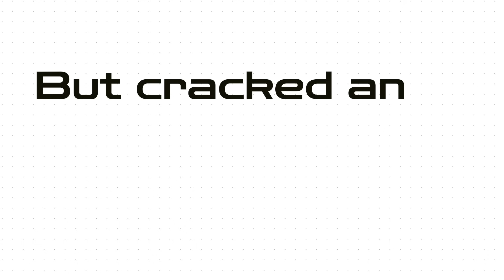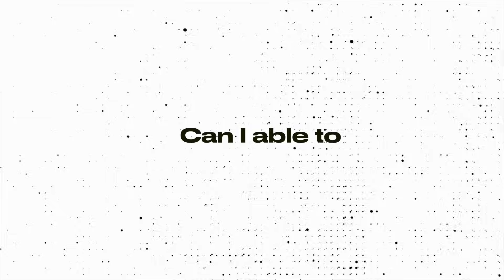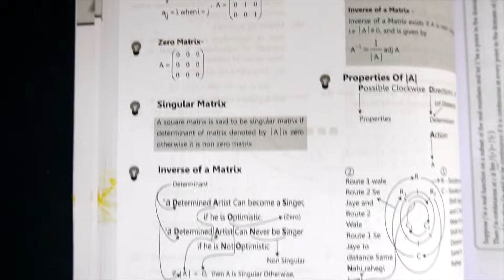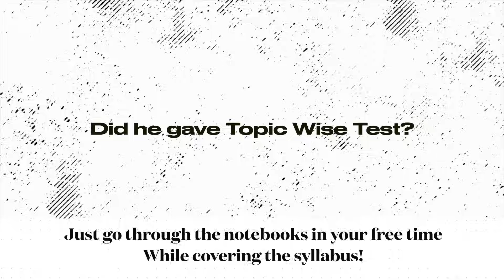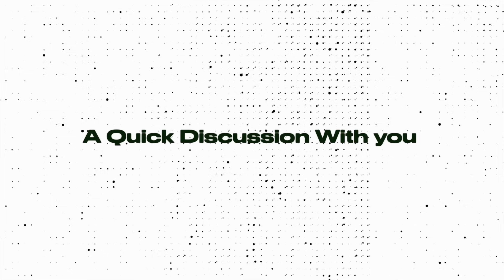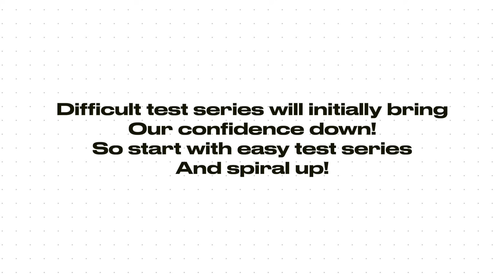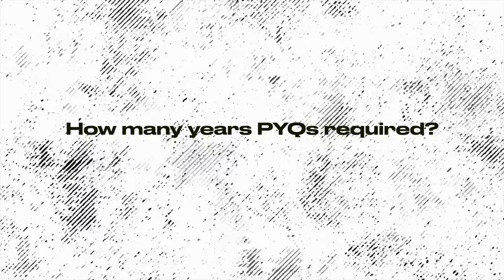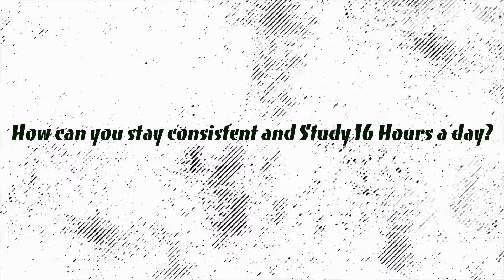How I Cracked GATE in Just 6 Months?| My GATE Preparation Journey to IIT Bombay MTech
In this Video, I have interviewed Aditya, who is a GATE Exam Topper and currently doing his MTech in IIT Bombay. In this video he had shared his 6 Month strategy to get AIR Under 100 in GATE 2025 Exam.

Hi, By the way if you don't know me, I'm Rahuram, I'm an MTech Alumni of IIT Madras.

0:00 Intro
1:00 GATE Journey
1:53 6 Month Strategy
2:38 Aptitude Strategy
3:35 Step 2
4:01 Step 3
4:40 Step 4
5:03 How long to study?
5:09 Deadline for Syllabus
5:19 Important Tip
5:44 Step 5
6:12 Important Tip 2
6:24 Step 6
7:35 Overcome Negativity
8:16 Step 6 Contd
8:44 Best Tip
9:13 How many PYQs?
9:40 Final Tip
10:44 Outro